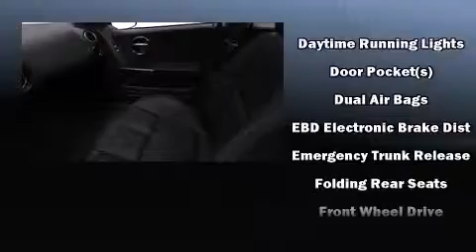2008 Pontiac Grand Prix BASE, SEDAN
Day Ford
3696 Wm Penn Hwy

You can expect a lot from the 2008 Pontiac Grand Prix. This 4 door, 5 passenger sedan just recently passed the 50,000 mile mark! A 3.8 liter V-6 engine pairs with a sophisticated 4 speed automatic transmission, providing a smooth and predictable driving experience. All of the following features are included: 1-touch window functionality, front bucket seats, air conditioning, power windows, remote keyless entry, cruise control, and a split folding rear seat. Safety equipment has been integrated throughout, including: dual front impact airbags, a panic alarm, an emergency communication system, and 4 wheel disc brakes. This car was designed with safety in mind, allowing you to drive with even greater assurance. It also arrives with a Carfax history report, providing you peace of mind with detailed information. We have a skilled and knowledgeable sales staff with many years of experience satisfying our customers needs. We'd be happy to answer any questions that you may have. Stop in and take a test drive!